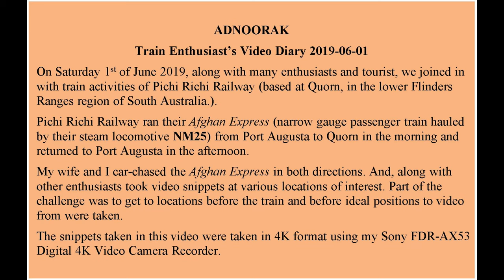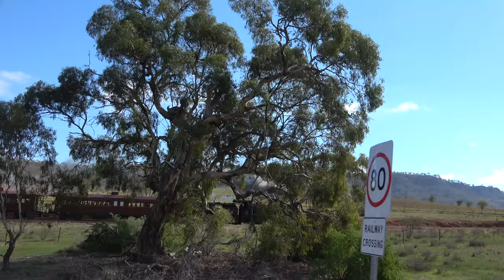Train Enthusiast's Video Diary 2019-06-01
Adnoorak
On Saturday 1st of June 2019, along with many enthusiasts and tourists, we joined in with train activities of The Pichi Richi Railway (based at Quorn, in the lower Flinders Ranges region of South Australia).
The Pichi Richi Railway ran their Afghan Express (narrow gauge passenger train hauled by their steam locomotive NM25) from Port Augusta to Quorn in the morning and returned to Port Augusta in the afternoon.
My wife and I car-chased the Afghan Express in both directions. And, along with other enthusiasts took video snippets at various locations of interest. Part of the challenge was to get to locations before the train and before ideal positions to video from were taken.
The snippets taken in this video were taken in 4K format using my Sony FDR-AX53 Digital 4K Camera Recorder.